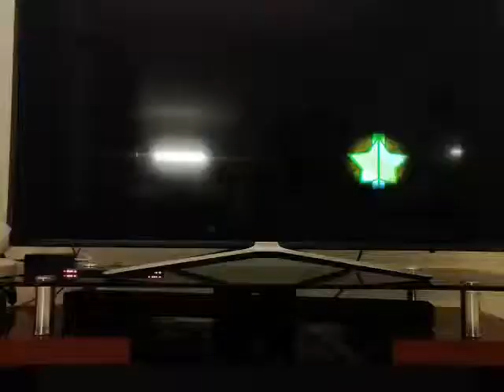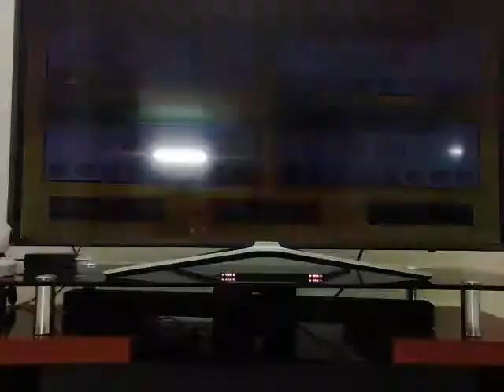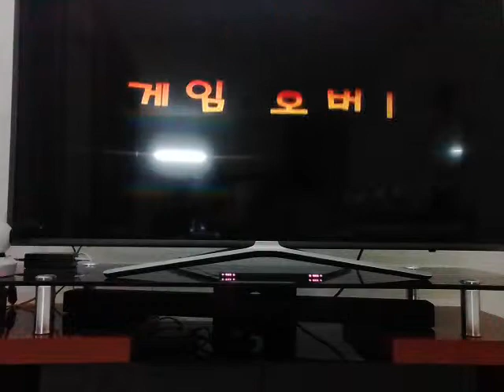‹Kids›Soo：게임하기 (Wii) 슈퍼페이퍼마리오 Super Paper Mario - World 4